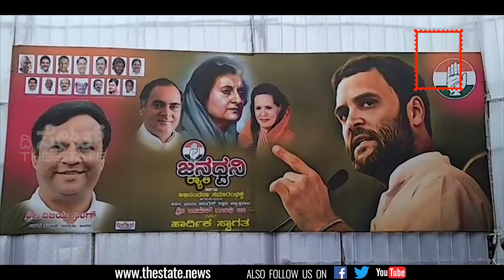Rahul Gandhi to visit bidar on monday | ಬೀದರ್‌ಗೆ ಎಐಸಿಸಿ ಅಧ್ಯಕ್ಷ ರಾಹುಲ್‌ ಗಾಂಧಿ ಭೇಟಿ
ಕೆಪಿಸಿಸಿ ವತಿಯಿಂದ ಬೀದರ್‌ನ ನೆಹರೂ ಕ್ರೀಡಾಂಗಣದಲ್ಲಿ ಸೋಮವಾರ ಅಭಿನಂದನೆ ಹಾಗೂ ಜನಧ್ವನಿ ಕಾರ್ಯಕ್ರಮ ಆಯೋಜಿಸಲಾಗಿದೆ. ಇದರಲ್ಲಿ ಕಾಂಗ್ರೆಸ್‌ ಅಧ್ಯಕ್ಷ ರಾಹುಲ್‌ ಗಾಂಧಿ ಪಾಲ್ಗೊಳ್ಳಲಿರುವುದರಿಂದ ಸಿದ್ಧತೆ ಭರದಿಂದ ನಡೆದಿದೆ